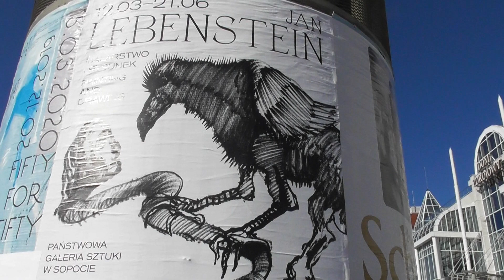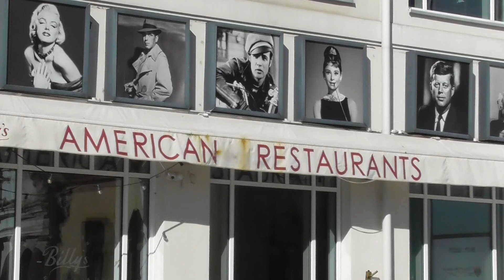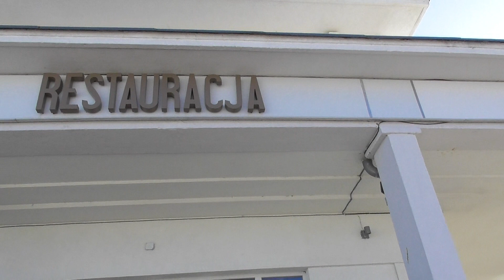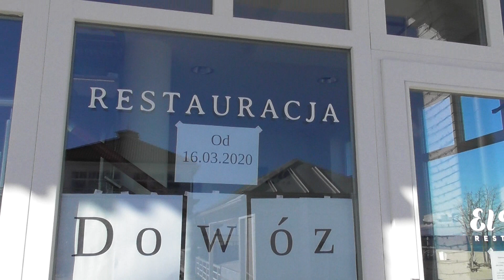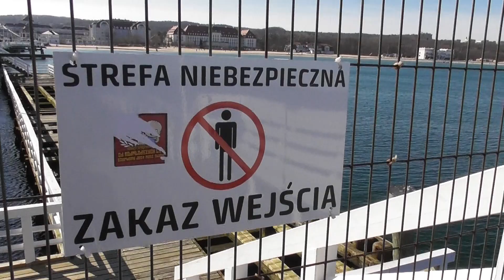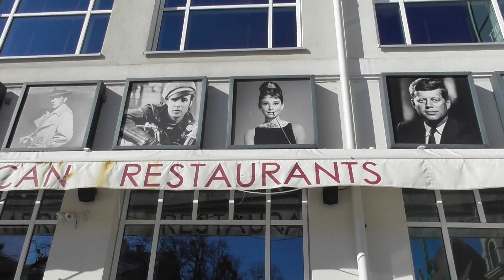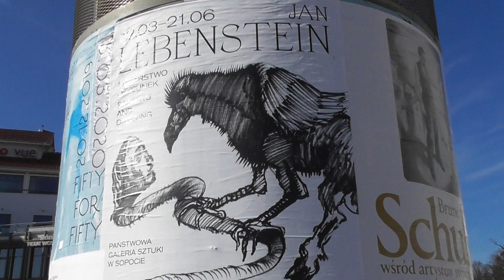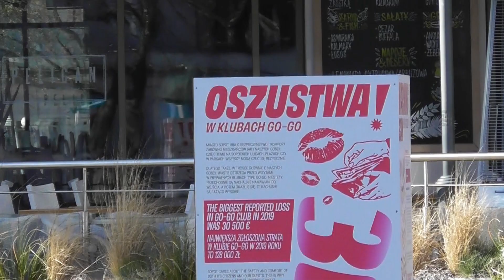Sopot w czasach zarazy!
Sopot to jeden z najbardziej obleganych przez cały rok kurortów. Dzisaj czyli w niedzielę 15 marca 2020 roku ludzi jakby wymiotło. Pogoda wyśmienita, słoneczna i  ciepła. Normalnie były by tysiące. A tak jest to co widać.

Jeżeli filmik Ci się spodoba to kliknij ŁAPKĘ W GÓRĘ